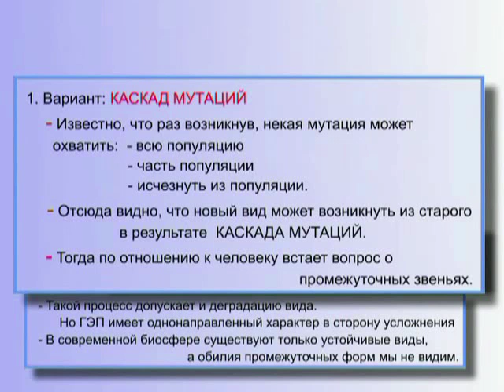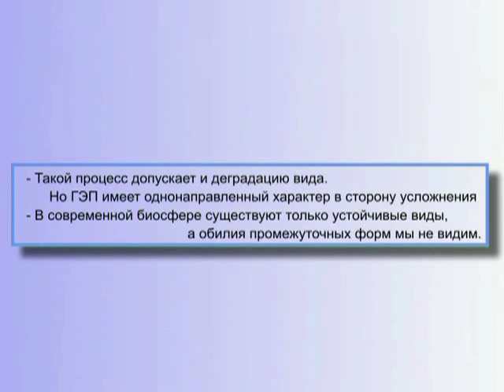Варианты возникновения новых биологических видов: Каскад Мутаций (§ 5.4)